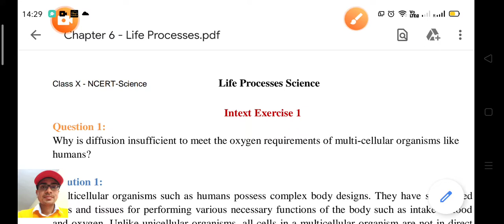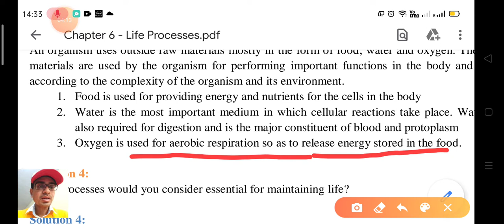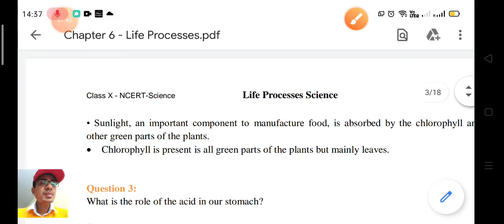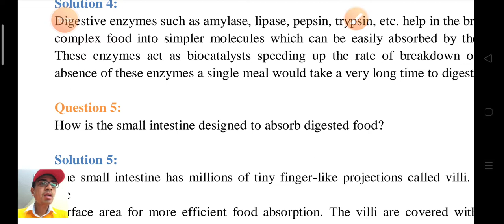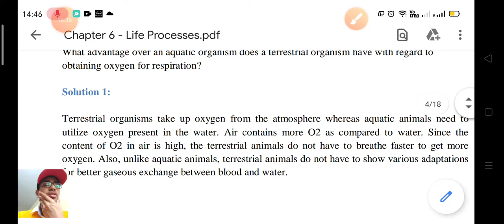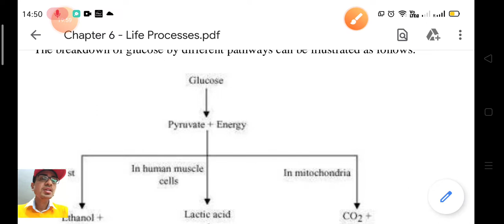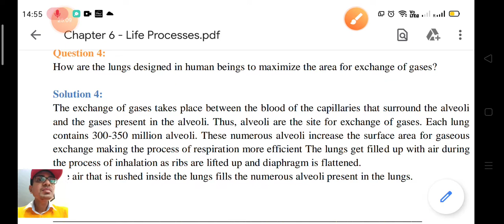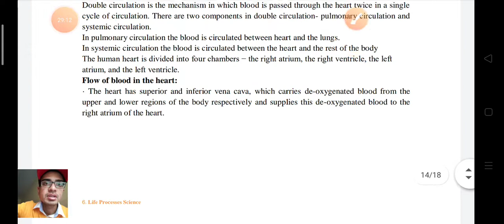Exercise Q/A - Revision - Life Processes - Class 10 - Science